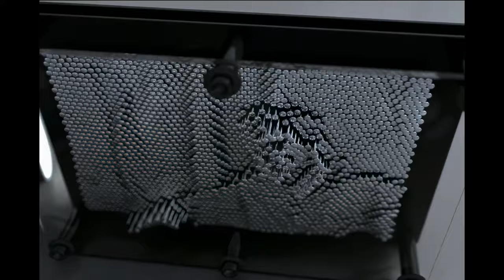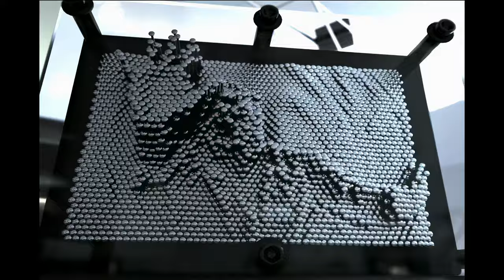Nine Inch Nails - Only | AI HD Enhance & Upscale of Official Music Video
Tools Used: Final Cut Pro | Topaz Video Enhance AI

Indie Dance Night does not claim ownership of the content present in this video.